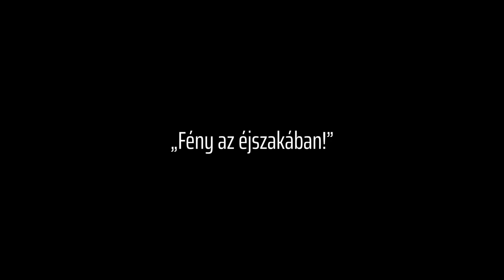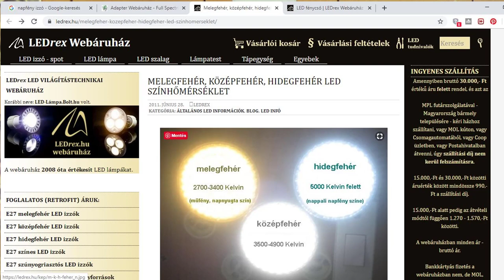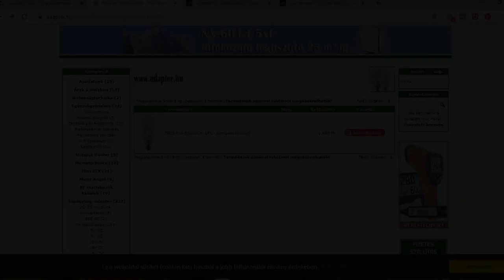Valdor Art Videó blog: Festéshez természetes fény: jó, de hogyan?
"Nem látom a színeket, sötét van már! " Ha ismerős ez az érzés, és még nincs jó világításod, akkor nézd meg ezt a videót! 4 eszközt mutatunk, amivel a téli esték sötétségét nappali világosságra cserélheted :-)

Ha régóta keres már megoldást erre a problémára, kattints a linkre és olvasd el blogbejegyzésünket: